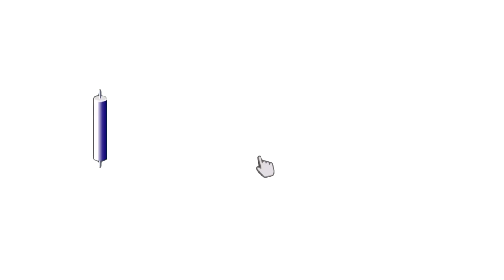പെൺകുട്ടികൾക്ക് സെൽഫ് ഡിഫൻസിൽ പരിശീലനം നൽകി പോലീസിൻ്റെ വേറിട്ട പ്രവർത്തനം.